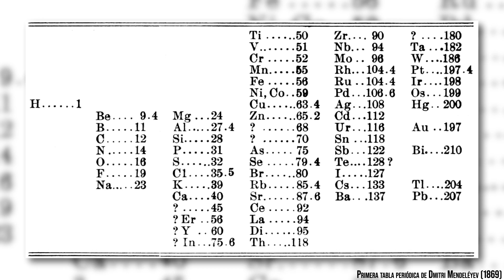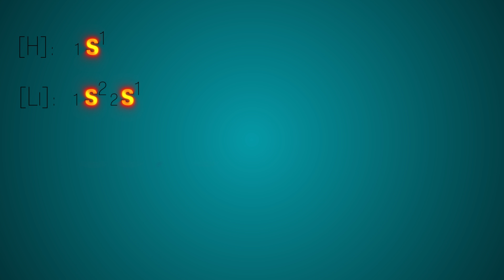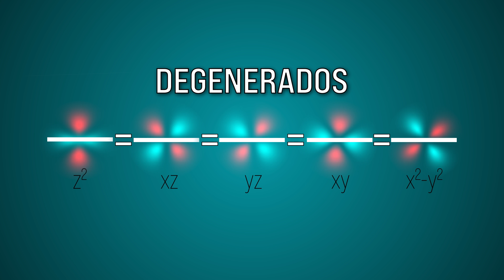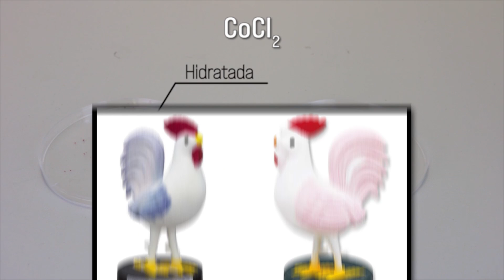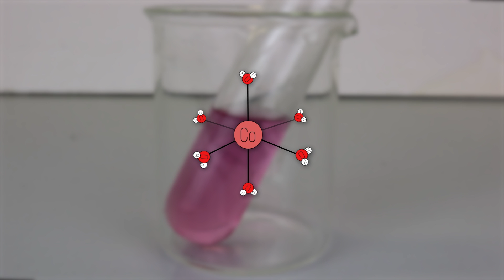La ASOMBROSA reacción del Camaleón | El Color de la Química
¡Saludos amantes de la química!

¿Cómo funciona el color? En este nuevo vídeo vamos a tratar una de las propiedades más curiosas y llamativas de la Química ¿De dónde viene esta misteriosa propiedad? ¿Qué es lo que hace que algunas sales tengan múltiples colores y otras sean blancas? Para ello vamos a ver cómo funciona el color de la Química usando la famosísima Reacción del Camaleón Químico.

La serie Ponte Bata es un trabajo realizado y protagonizado por el químico Aythami Soto y está enmarcado dentro del proyecto de Reacciona explota.

Ningún átomo ha sido herido durante la grabación de este vídeo.

Gracias a Silvia Escayola, Hector Lucio y Zumo de Electrones por su inestimable ayuda.

►Música y sonido:

- Cambodia Rain - SINY
- Malibu Cruise - Sarah, the Instrumentalist
- Cribs64 - Levante Mareas
- Orange - SINY
- Teahouse Event - SINY
- Hainan Paradise - SINY
- Terrain - Splasher

►Imágenes y vídeo:

Fotografías de Altamira, Arte chino, Arte egipcio, Cobre nativo, Plata nativa, Corindón y Tabla periódica de Mendeleiev sacadas de Wikimedia Commons.

►Bibliografía:

- Ralph H. Petrucci, F. Geoffrey Herring, Jeffry D. Madura, Carey Bissonnette. Química general: Principios y aplicaciones modernas Décima Edición. ISBN: 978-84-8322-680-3
- Zumdahl, Steven S. Chemical Principles Fifth Edition. Boston: Houghton Mifflin Company, 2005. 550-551,957-964.
- D. F. Shriver and P. W. Atkins Inorganic Chemistry 3rd edition, Oxford University Press, 2001. Pages: 227-236.
-  G. L. Miessler and D. A. Tarr “Inorganic Chemistry” 2nd Ed. (Prentice Hall 1999), p.379 ISBN 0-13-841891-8.
- L. Summerlin, J. Ealy; Chemical Demonstrations: A Sourcebook for Teachers. Volume 1; 1985; p. 53
- B.Z. Shakhashiri.  Chemical Demonstrations: A Handbook for Teachers of Chemistry; Wisconsin; 1983; Vol. 1; p 280-285